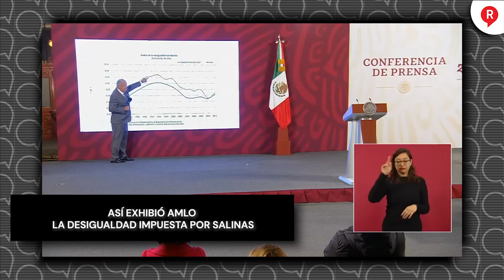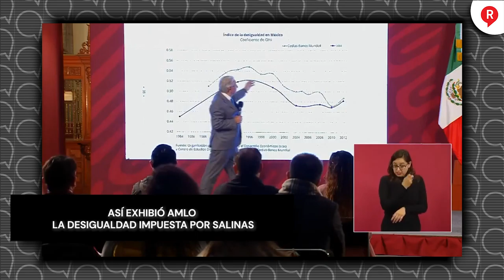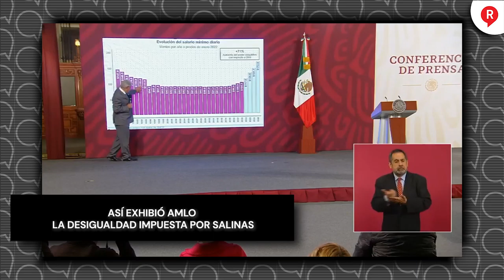Así exhibió AMLO la desigualdad impuesta por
Video El presidente Andrés Manuel López Obrador exhibió con pruebas que la desigualdad en Mexico creció de forma acelerada a a partir del sexenio de Carlos Salinas de Gortari, ídolo de muchos… 🤭🤭